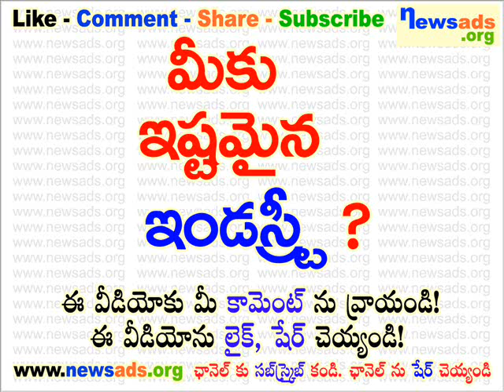మీకు ఇష్టమైన ఇండస్టీ?